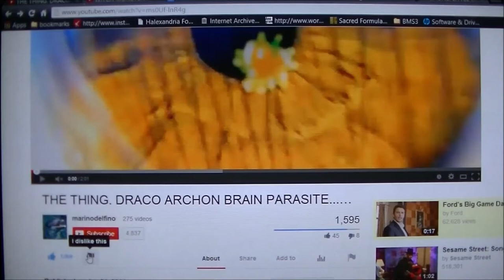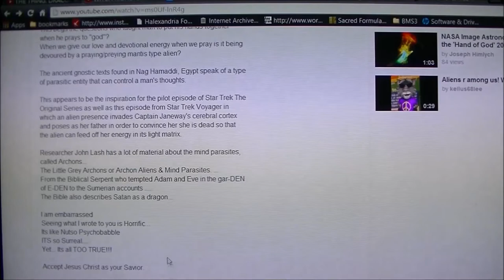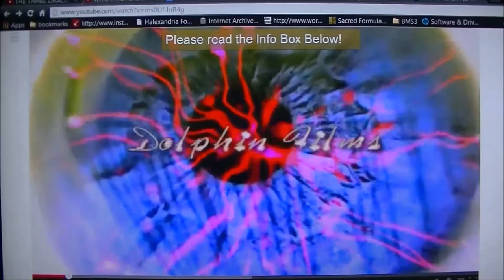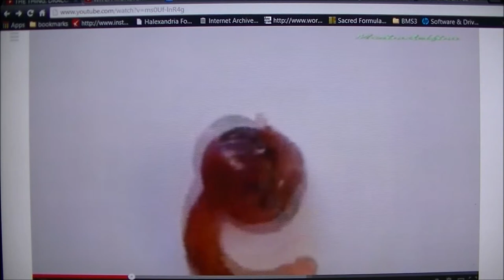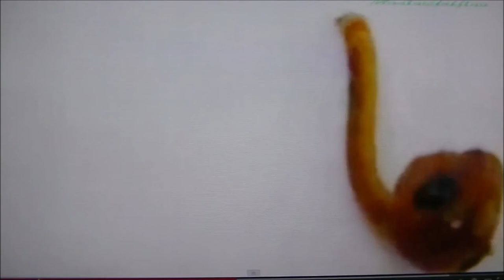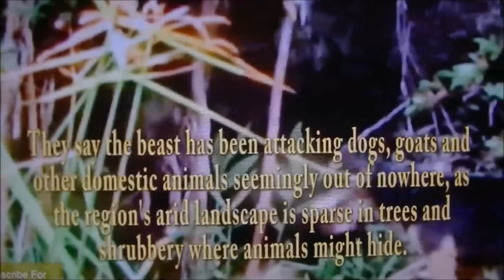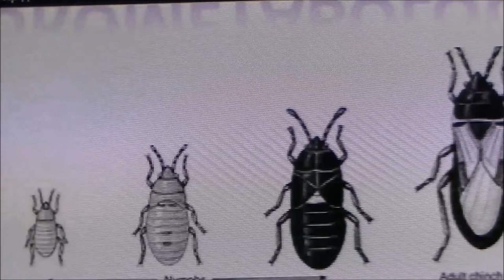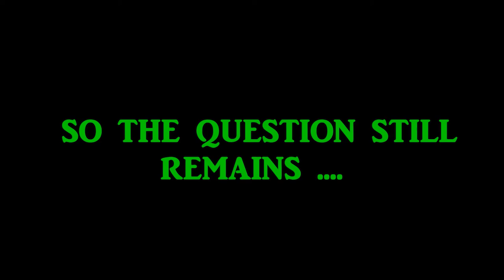~Marinodelfino's: The Thing / Archontic Brain Parasite~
Also see: John Lash on gnostic belief and  history of archontic beings.

17 U.S.C. § 107 Notwithstanding the provisions of sections 17 U.S.C. § 106 and 17 U.S.C. § 106A, the fair use of a copyrighted work, including such use by reproduction in copies or phonograph  records or by any other means specified by that section, for purposes such as criticism, comment, news reporting, teaching (including multiple copies for classroom use), scholarship, or research, is not an infringement of copyright.